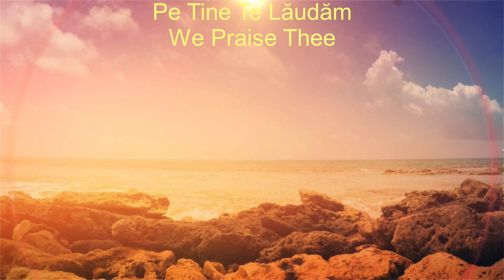10. Pe Tine Te Laudam - (We Praise Thee)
Sfânta Liturghie a Sfântului Ioan Gură de Aur (Fragmente Corale)
Compozitor: Victor Stoica
Grupul Vocal „De Passionis”
Sopran: Alina Bosovici, Andreea Marin, Mioara Milicenco
Alto: Adriana Chiriţă, Rodica Soare
Tenor: Florian Costea, Pr. Mina Stavără
Bas: Ioan Alexandri, Constantin Ivan, Andrei Marinache, Ştefan Voicu
Sunet: Paul Simon Esperando
Înregistrările au avut loc în biserica „Grădina Icoanei” cu binecuvântarea Pr. Paroh Ion Popescu şi a Pr. Marcel Stavără
Coordonare Artistică: Victor Stoica

The Divine Liturgy of Saint John Chrysostom
(Choral Works Selection)
Composer: Victor Stoica
Vocal Group „De Passionis”
Soprano: Alina Bosovici, Andreea Marin, Mioara Milicenco
Bass: Ioan Alexandri, Constantin Ivan, Andrei Marinache, Ştefan Voicu
Sound: Paul Simon Esperando
The Recordings took place in the „Grădina Icoanei” church with the blessings of
Vicar Father Ion Popescu and of Father Marcel Stavără.